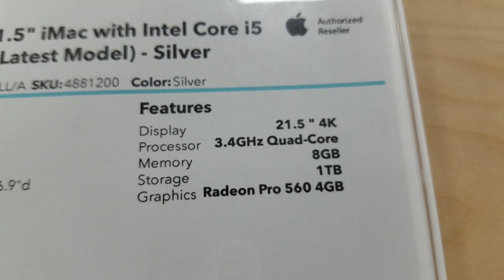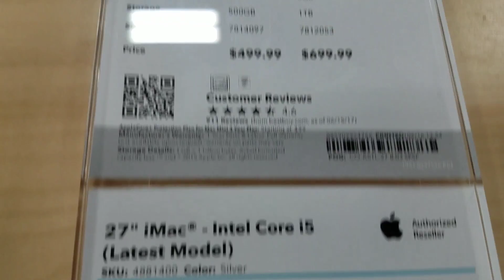$$$ QUANTO CUSTA APPLE iMAC NO BESTBUY? $$$